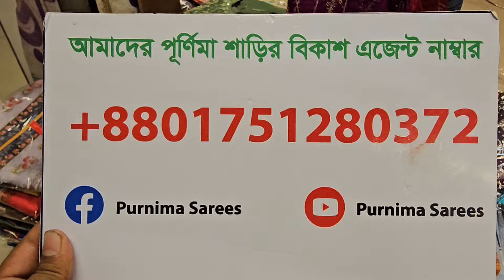চলে আসছে প্রিমিয়াম মস্লিন এর রেডি কুর্তি নাম মাত্র দামে দিলো জাহিদ ভাই